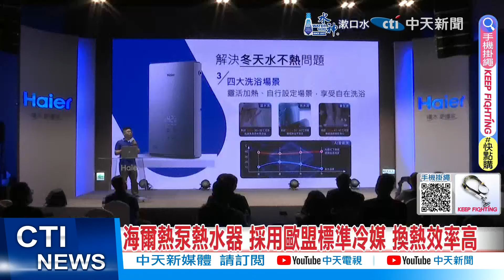【每日必看】海爾熱泵熱水器 採用歐盟標準冷媒 換熱效率高 20240524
應對極端氣候全球暖化和節能減碳的議題，榮獲德國萊茵碳足跡認證，也通過SGS碳中和檢驗的，海爾水聯網再推出搭載數位恆溫2.0的，全新熱水器，不但更省電 更節能，渦輪增壓和智能水溫波動技術，讓沐浴就像做SPA一樣享受。